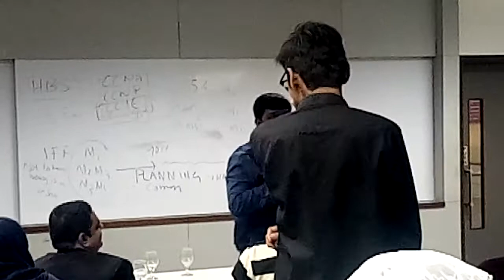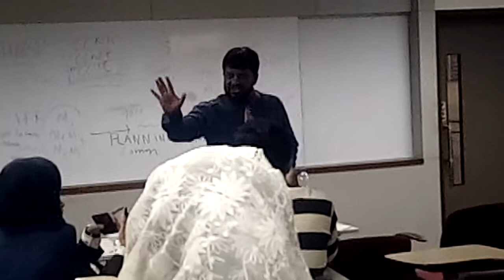Sir Nadeem Murtaza CEO of Anglophile